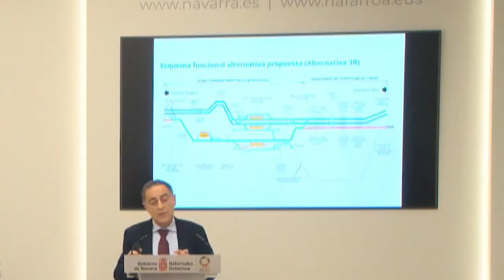La Presidenta Chivite presenta los nuevos estudios informativos sobre el TAP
El nuevo corredor de Alta Velocidad de la Comarca de Pamplona permitirá eliminar el bucle ferroviario que atraviesa la ciudad, con una inversión prevista de 490 millones de euros. Así lo ha avanzado hoy el secretario general de Infraestructuras del Ministerio de Transportes, Movilidad y Agenda Urbana, Xavier Flores, que ha presentado esta mañana junto a la Presidenta de Navarra, María Chivite, y el director general de Planificación y Evaluación de la Red Ferroviaria, Casimiro Iglesias, los estudios informativos de la red ferroviaria de la comarca de Pamplona y de la nueva línea de alta velocidad Zaragoza – Castejón.